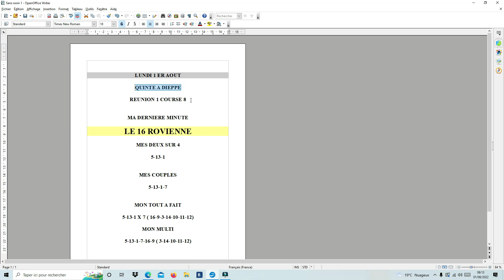La dernière minute du quinté de ce lundi 1 er Aout 2022 réunion 1 course 8 A Dieppe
Pour le moment en 2022 j 'en suis à
94 tiercé -61quartés et 40 quintés
Pour voir le bilan cliquer sur ce lien